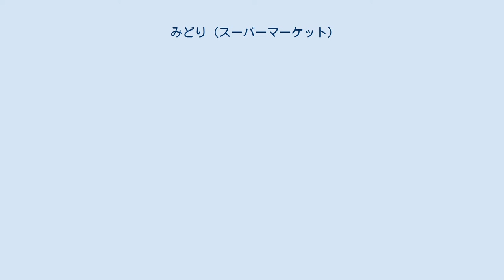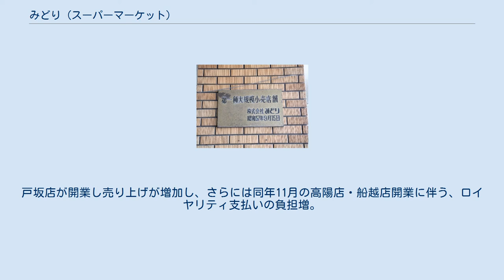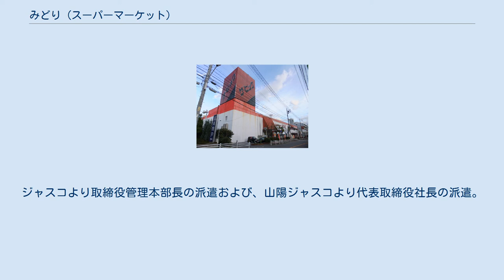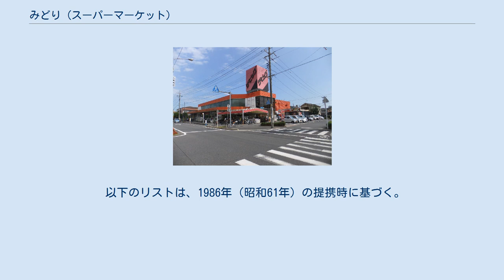みどり (スーパーマーケット)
みどりのロゴマーク ザ・ビッグ戸坂店の出店許可証明 みどりは、かつて広島県を営業区域としていたスーパーマーケット。
1986年（昭和61年）にジャスコが資本参加し、その後の事業再編で、現在はマックスバリュ西日本になっている。
イオンの営業形態の一つザ・ビッグは、みどりの業態変更から始まっている。
 みどりは、1964年（昭和39年）9月に設立された。
 1971年（昭和46年）11月にはいづみとフランチャイズ契約を結び、旧来運営していた大竹店を増床し『ニューいづみ』の商号で営業を開始。
いづみが40%出資し、技術や営業指導、商品の供給を行っていた。
また、みどりは売り上げの1%をいづみに納める契約だった。
また、社名についても『ニューいづみ』に改め、1975年10月には戸坂店を開業していた。
 しかし、1976年（昭和51年）7月に同年8月末でのフランチャイズ契約解消を発表。
戸坂店が開業し売り上げが増加し、さらには同年11月の高陽店・船越店開業に伴う、ロイヤリティ支払いの負担増。
自力がついたことでの独立などが理由として報じられた。
出資株式については、持ち株交換で清算された。
 フランチャイズ解消後は旧来の『みどり』に戻し、1975年（昭和50年）から1980年（昭和55年）に掛けて、新規店舗5店出店および店舗改装2店舗を行い、積極的な店舗運営をしていた。
ジャスコが資本参加する1986年（昭和61年）時点で、15店舗を運営する地場中堅スーパーマーケットに成長していた。
 しかし、地場産業の不振と消費不振で業績は低迷。
積極的な投資が裏目に出たことで、1986年（昭和61年）2月期で赤字に転落した。
経営不振の原因を構造的な物と判断。
当時の山陽ジャスコ会長の仲介で、1986年（昭和61年）12月12日に、全面的な業務提携を行った。
 提携内容は、4000万円の第三者割り当て増資を行い、全てをジャスコが引き受けることで、ジャスコが25%の株式を所有。
ジャスコより取締役管理本部長の派遣および、山陽ジャスコより代表取締役社長の派遣。
ジャスコ本部の情報・人材教育・店舗開発システムの活用。
商品供給や山陽ジャスコと共同でキャンペーンを行うなどした。
 1989年（平成元年）に、粗利益率を3分の1かつ商品の回転率を高めた、新業態ザ・ビッグを開発。
岩国店の転換を皮切りに、既存店の閉鎖およびザ・ビッグへの業態変換を行い、1991年（平成3年）12月までに全12店を転換した。
その後、1992年（平成4年）から1993年（平成5年）に山陽ジャスコより3店舗を営業譲渡。
ザ・ビッグに転換した。
1994年（平成6年）より新店設置を再開。
企業再生を果たした。
 1998年（平成10年）に、マックスバリューの展開を開始。
1999年（平成11年）に、山陽ウェルマートと合併して、山陽マックスバリューに社名変更した。
2000年（平成12年）8月にマックスバリュ西日本と合併した。
 以下のリストは、1986年（昭和61年）の提携時に基づく。